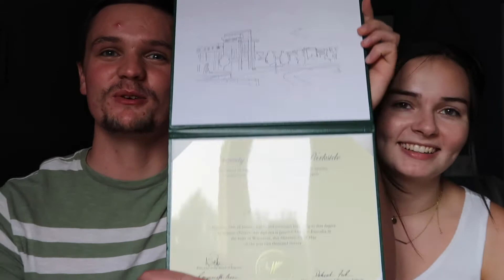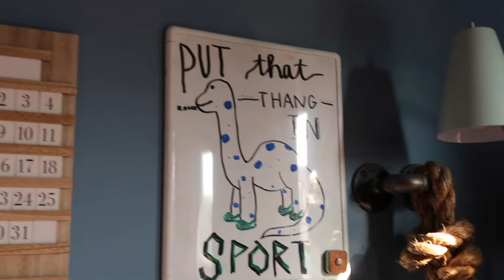FIRST DAY COLLEGE ESSENTIALS! ~~Carthage College and UW-Parkside!!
Hey everyone,

This video is for all those college students out there. Rebekah and I break down all the essential items you will need for your first day of school.

As Always, thank you for all of your support!

Mona Wunderlick- Saviour

Rebekah's Instagram: rmbrunette7